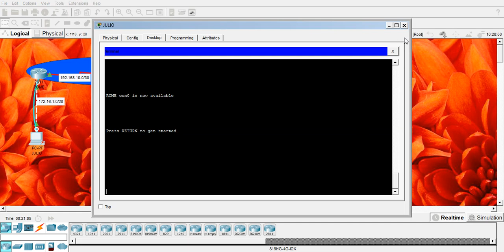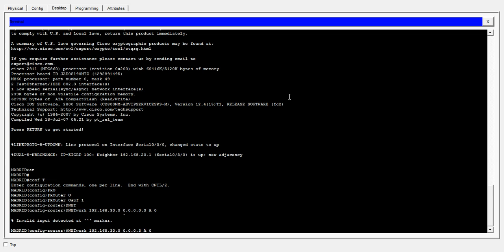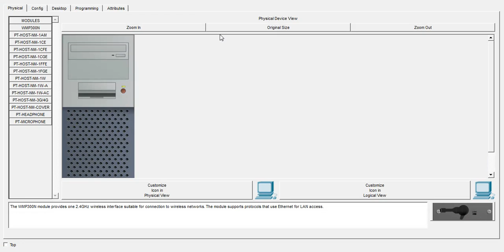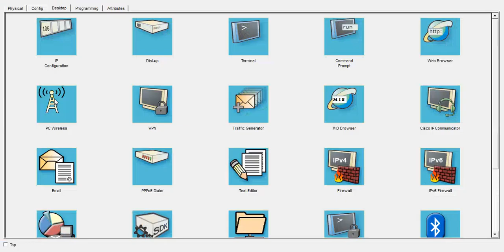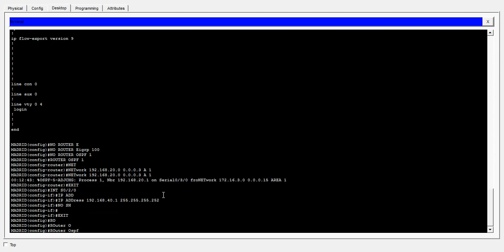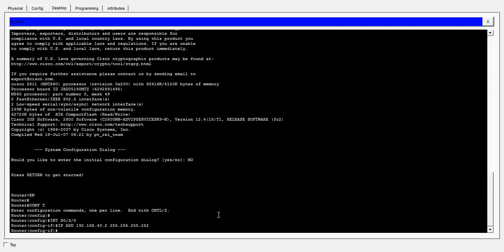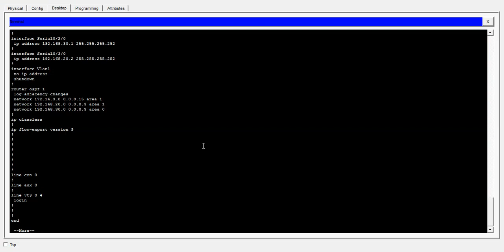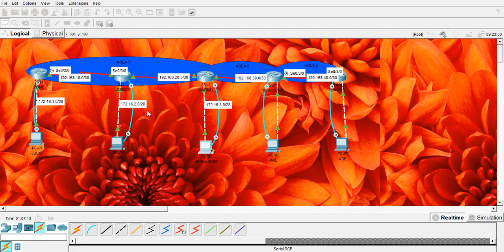HOW TO CONFIGURE OSPF MULTI-AREA ON CISCO ROUTERS (#5) BASICS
Detailed tutorials on the basic configuration of Open Shortest-Path First  (OSPF) Routing Protocol on Cisco Routers using packet tracer simulator.
It is ideal for:
- beginners in the field of networking, even without any prior knowledge, but with intention to set up a network for communication with more than two routers, without going through the hectic processes involved in configuring static routes
- candidates preparing for their ccna certification exams
- experienced network administrators that want to acquire some more tips and enjoy the benefits of OSPF's unique features and its open-standard nature.
After watching this video, you'll be able to:
- configure both Single and Multi-area OSPF scenarios.
- understand and conceptualize some basic concepts of OSPF (Single and Multi-area) like it's cost metric, support for multiple databases, reason for area definition etc.
- understand why OSPF is highly scalabe, resource-intensive and converges fastly